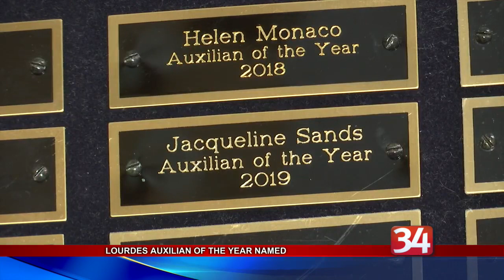Lourdes Auxilian of the Year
A group devoted to helping Lourdes Hospital is honoring its leader.